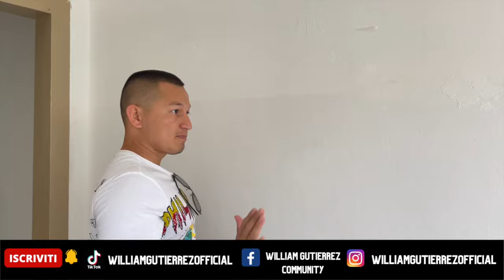VLOG 1 - WILLIAM GUTIERREZ compra appartamento di 67 MQ 🏚 | che rivenderà a 145.000€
VUOI PARTECIPARE ALLE MIE OPERAZIONI IMMOBILIARI?